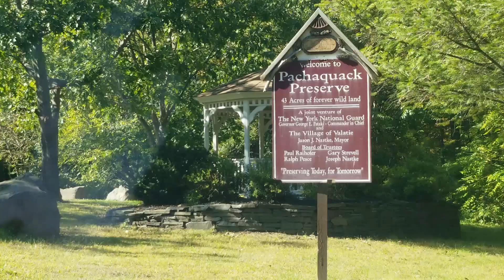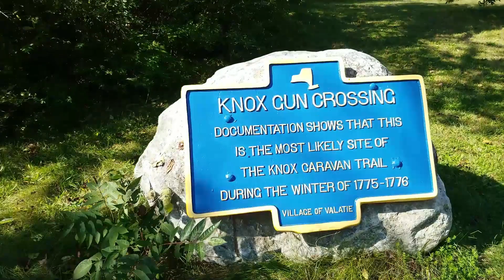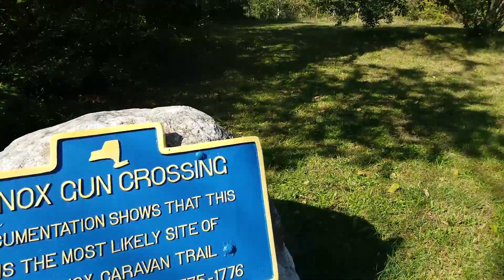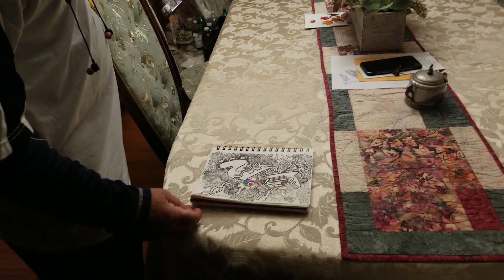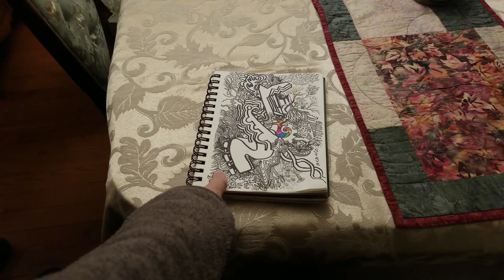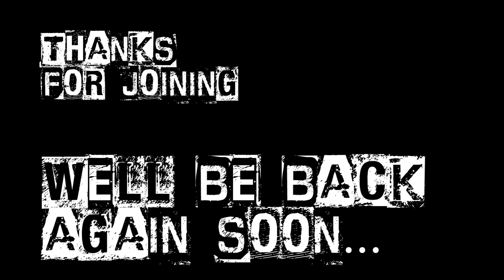9-27-23 :: Babbling nonsense at Pachaquack Preserve